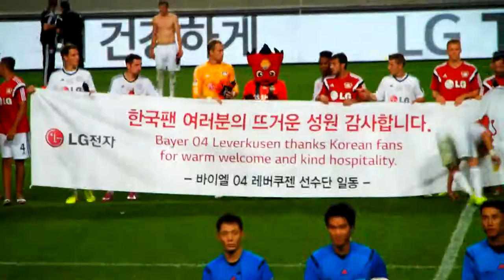14.07.30.수 FC서울VS레버쿠젠 직캠67 감사 인사 전하는 레버쿠젠 선수들